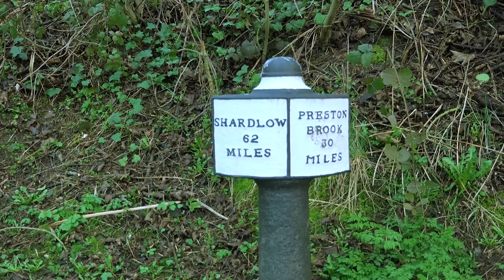4. Travelling through Harecastle Tunnel & Storm on Narrowboat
I had booked my passage through the Harecastle Tunnel on the Trent and Mersey canal, so needed to make the appointment.  Little did I know I'd nearly miss it as Storm Doris swept in and grounded my narrowboat on the side of the canal. I got there in the end and the tunnel was really long, 1.5 miles in fact.